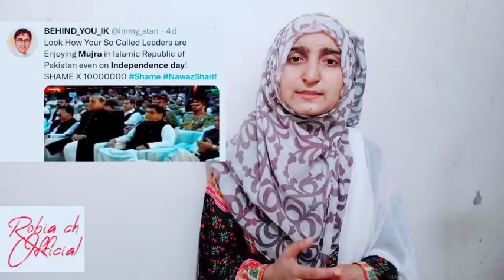How Govt celebrate the independence day of Pakistan || Robia Ch official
Robia Ch official
independence day of Pakistan
75th independence day of Pakistan
14 august 2022